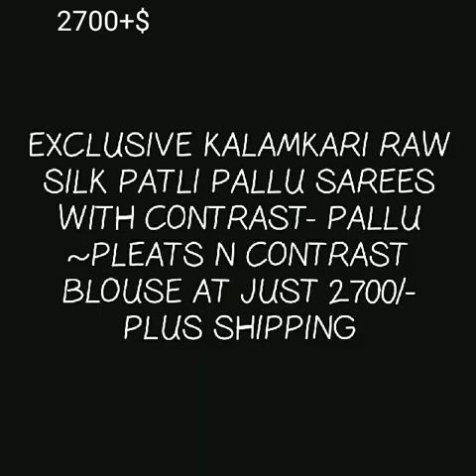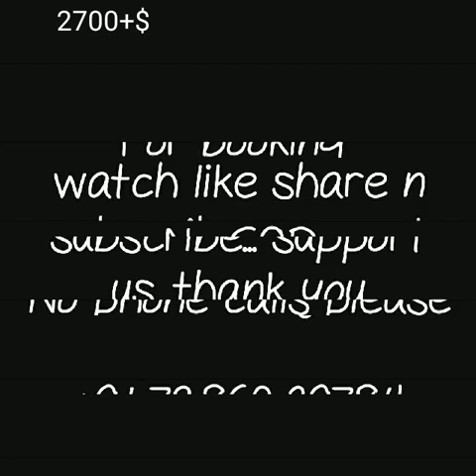LATEST KALMKARI saree WITH PRICE ||Exclusive kalmkari raw silk patli pallu saree|| 2019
1 . watsup for order: 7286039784
 2. no negotiations please
 4.Sorry, cash on delivery service is not available
 5.payment can send through RTGS,,google pay or paytm,account transfer.
 6.Dispatch will be with in 2 3 day after payment
 7.After dispatching we will send you courier number through watsup
 8.Depends on distance item will receive.normally 7 to 10 working days
 9.Take video at the time of parcel open
10.if you find any damages you can returned to same address
11.we supply all over  india,and overseases also.